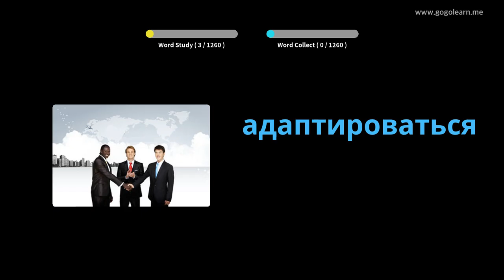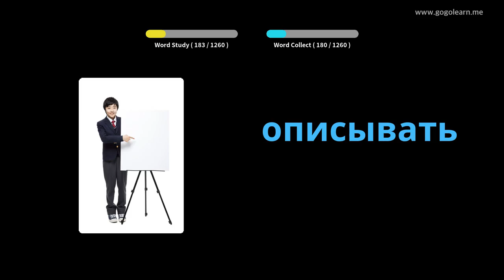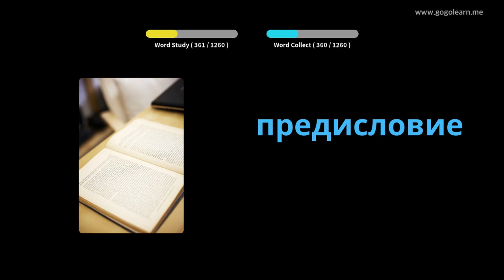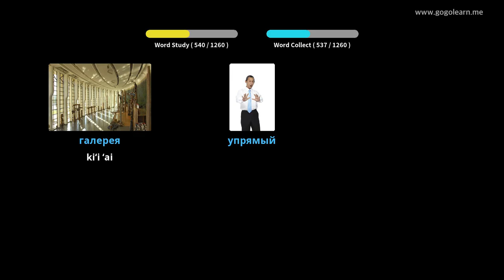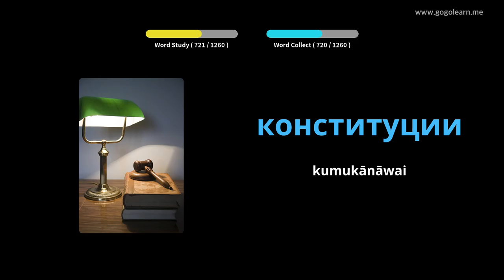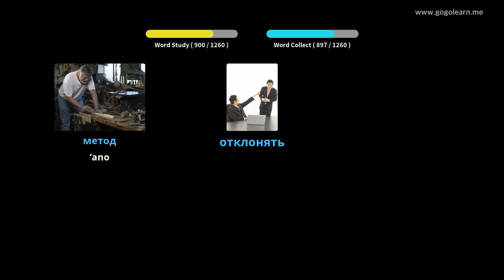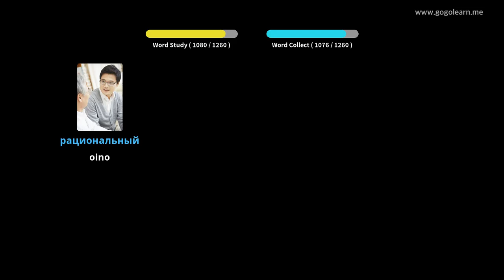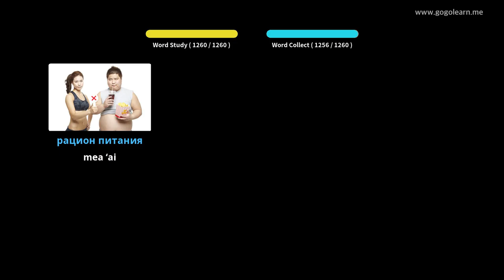Haumia haumāna haumāna Lūkini | Golearn